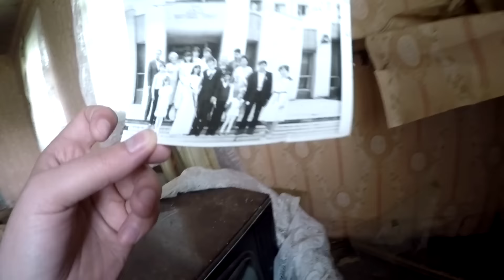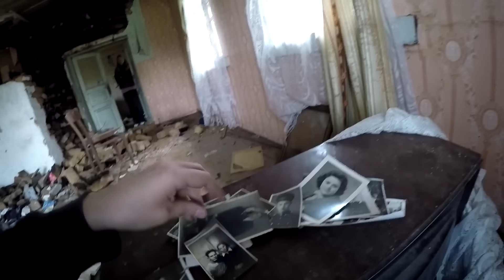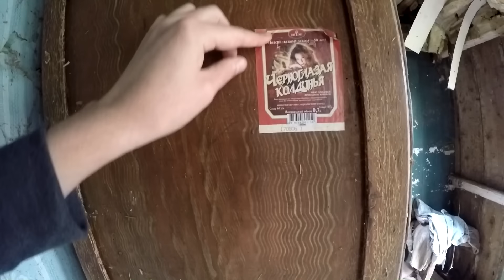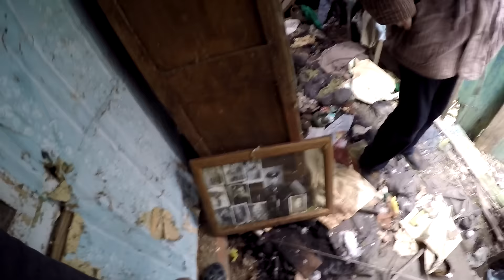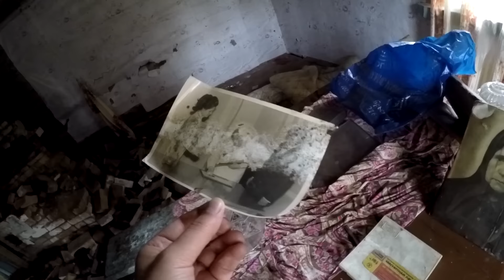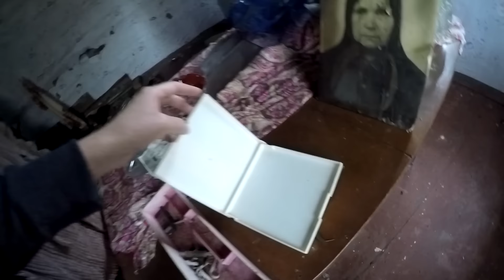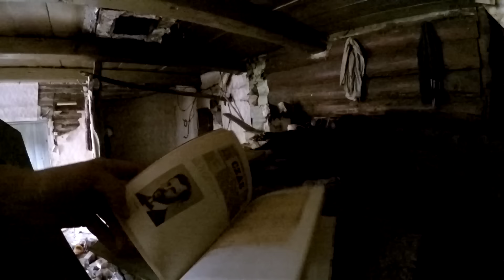БЕЛАРУСЬ: СТАЛК По Заброшенным Домам (Деревня ЗАПОЛЬЕ) #2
Первое утро в деревне. Пасхальный завтрак в кругу семьи, после которого мы прогуляемся по деревне. Большинство домов в Заполье заброшены, так как их хозяева умерли. Мы заглянем в гости в дома Любы Мосеихи, Дом социальных услуг, дом Шильки и дом Сони. Сталк по заброшенным домам.